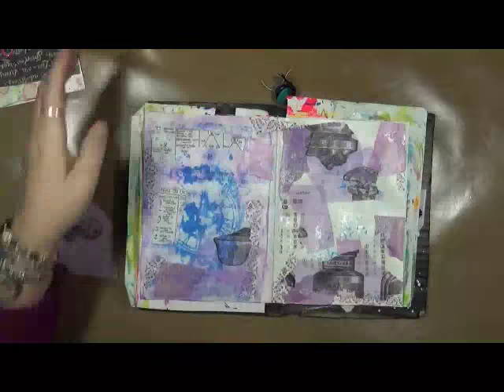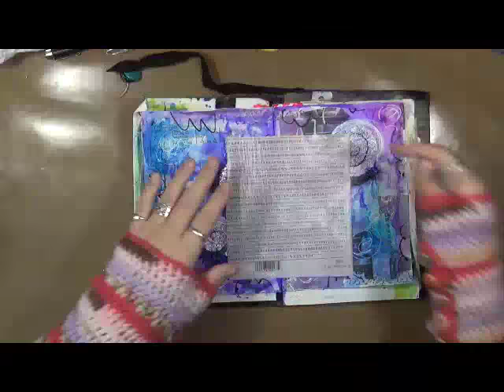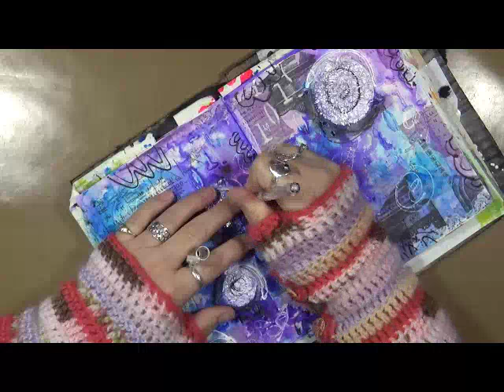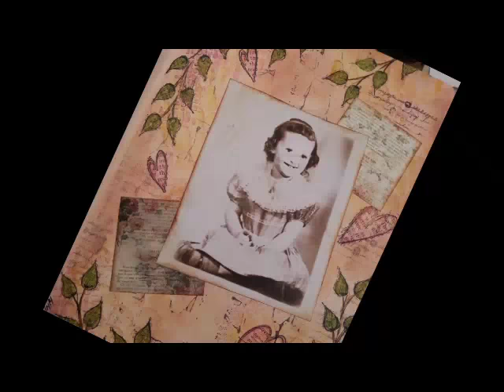Blue Circle Journal Play